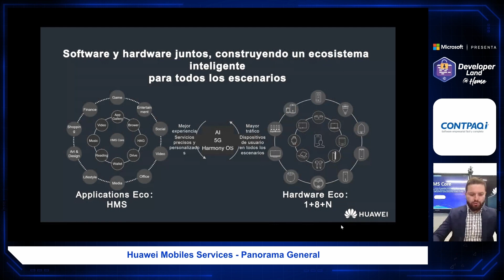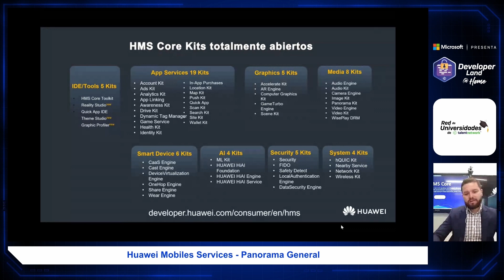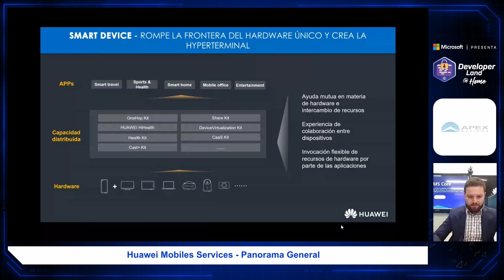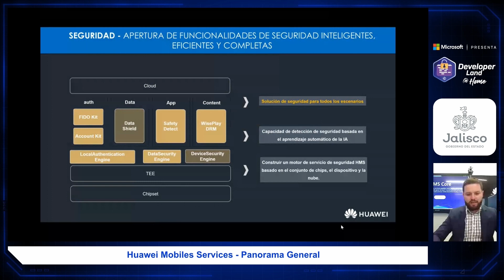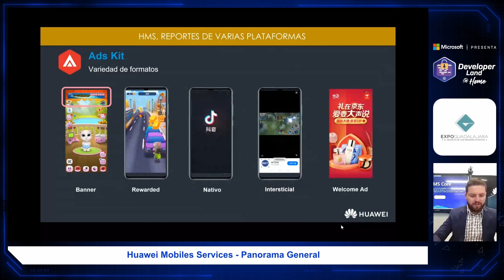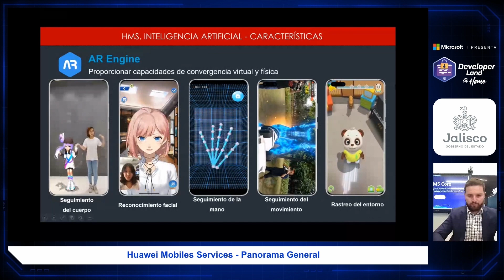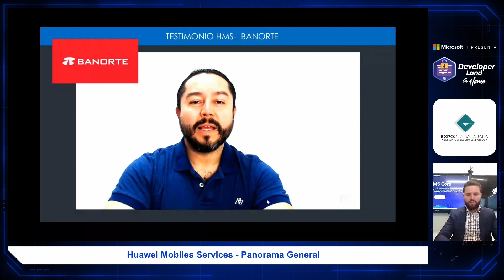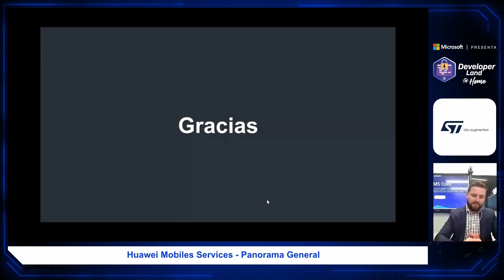Huawei Mobiles Services - Panorama general. Alejandro Mota Guerrero DeveloperLand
Conoce más de AppGallery, el App Store de Huawei, y las posibilidades de adquisición y monetización que ofrece a los desarrolladores de aplicaciones en Latinoamérica.